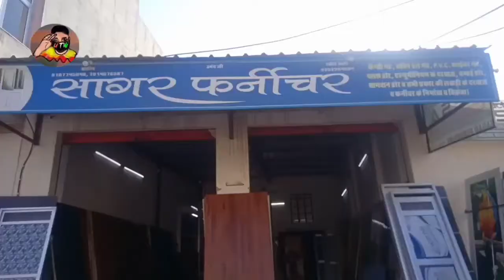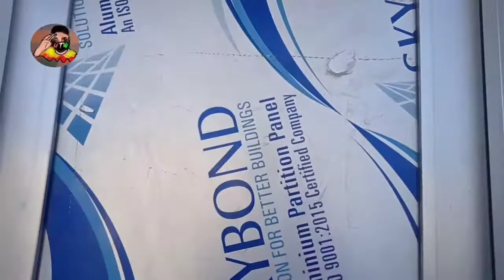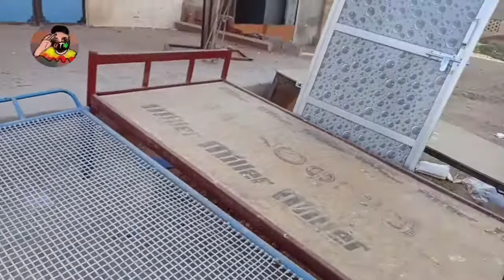चीप रेट में आपको मिलेंगे दरवाजे घर बैठे सिंगल पीस भी मंगवाए मात्र 1100₹ में बीकानेर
कुम्हारों की मोड गणपति टेंट हाउस के सामने गंगा शहर बीकानेर